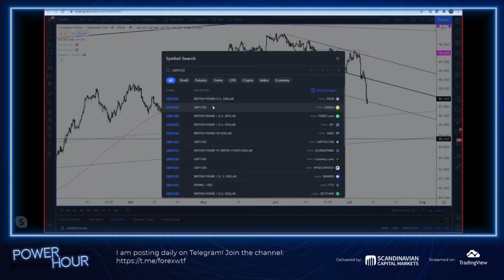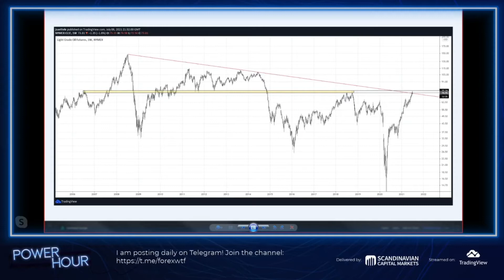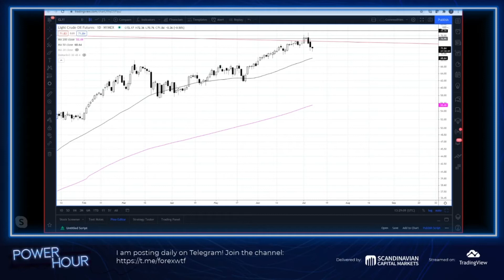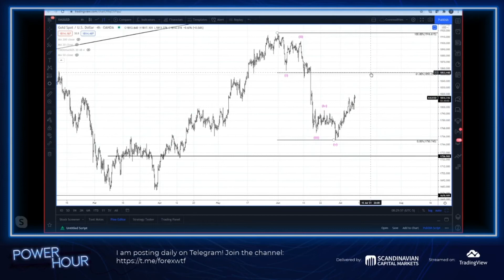Crude Reversal and Gold Corrective Rally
Power Hour is the latest stream on TradingView! Hosted by the renowned technical analyst Jamie Saettele, Power Hour is a weekly live stream where you can catch up with important analysis and predictions in the commodities and currencies market.

About Jamie Saettele:
Jamie Saettele began his career in October 2004 at FXCM in New York City. After starting out in sales, he went on to become the Senior Technical Strategist for DailyFX, writing market forecasts and providing research to clients on G-10 currencies, precious metals, and crude oil. Jamie is also co-founder of SB Trade Desk, a research service focusing on the foreign exchange market. He has contributed to Technical Analysis of Stocks and Commodities magazine, SFO magazine, Futures magazine, Investopedia and is the author of Sentiment in the Forex Market (Wiley Finance). He has held his Chartered Market Technician (CMT) designation from the Market Technicians Association since 2008. Jamie graduated from Bucknell University in 2004 with a B.S.B.A in Accounting and was a 4 year starter on the water polo team.